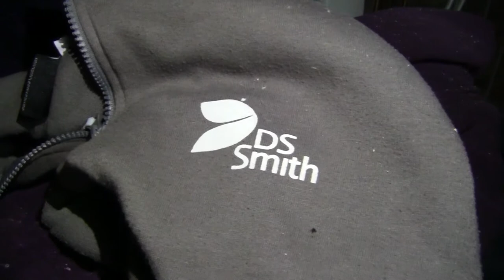ALESSANDRIA - CITTADELLA - ARREDAMENTO IN CORSO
Giorni fà, mi avvisarono che in questa zona transitavano cassonati e furgoni con mobilia, così questa mattina, sono passato col prof. Luigi Manzini a vedere se effettivamente stavano arredando.
Ecco che nel "alloggio" vediamoun lettino, rifatto, il che dimostra l'esistenza di una persona perlomeno ordinata e pulita, un divano in stile come anche un mobiletto, qualche armadio con vestiti e sacche pronte a partire, il solito braciere accanto alla finestra.
Questo è un povero alloggio di chi non ha dove andare, sarà freddo e umido ma almeno asciutto.
Chissà se anche questa notizia comparirà su un bi-settimanale, vedremo.